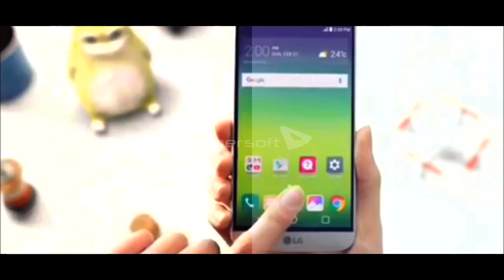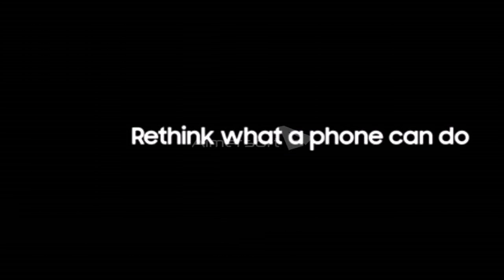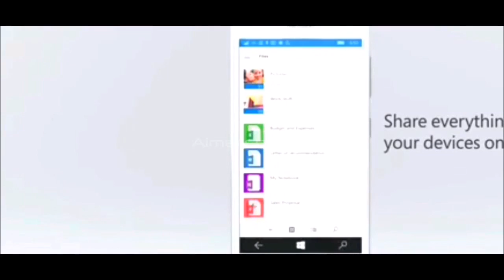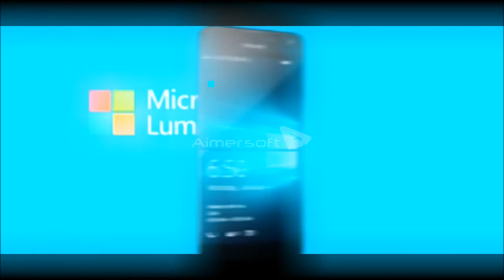Amazing Inventions You Need To See - Awesome Technology Inventions 2017